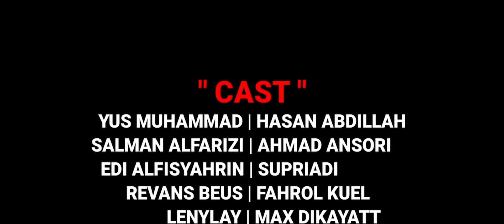Mimpiku di negri jiran 1 | short movie madura ( SUB INDONESIA )